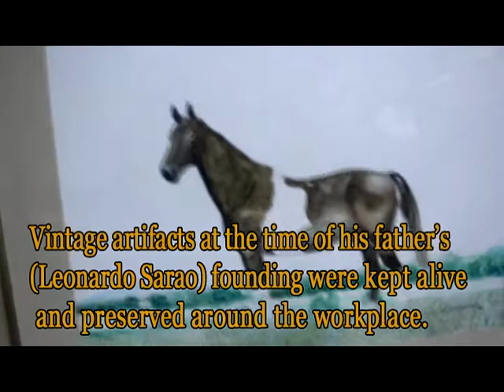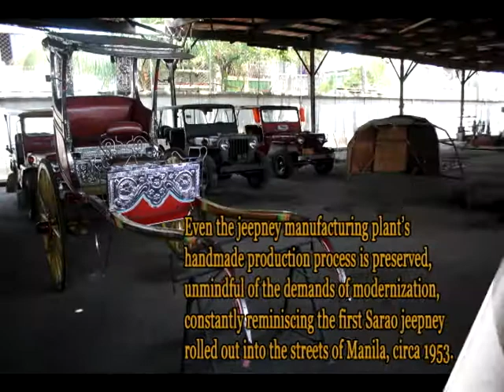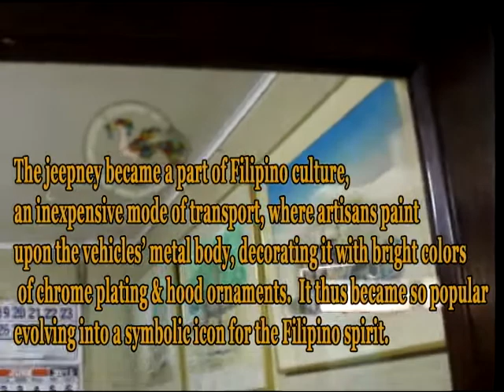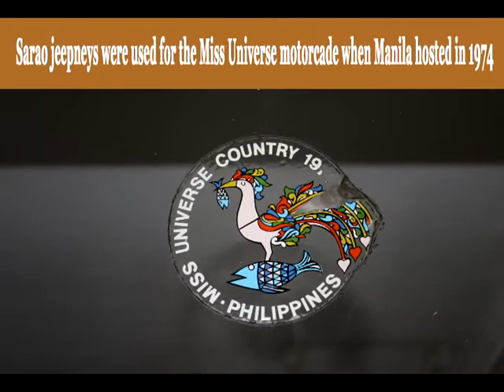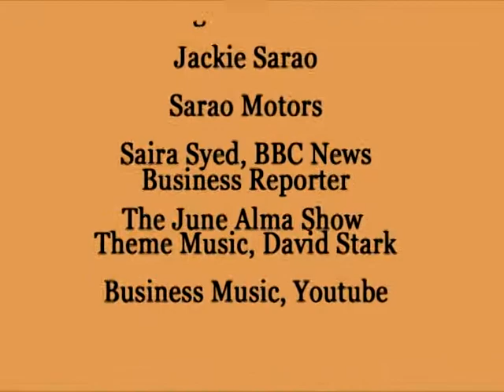Episode 22: Business of Jeepneys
An interview of Ed Sarao, head of Sarao Motors, originator of the colorful iconic jeepney that has become Manila's most popular mode of transport since the '50s, reveals the customized handmade design&manufacturing secrets that have propelled the jeepney to become a national symbol.